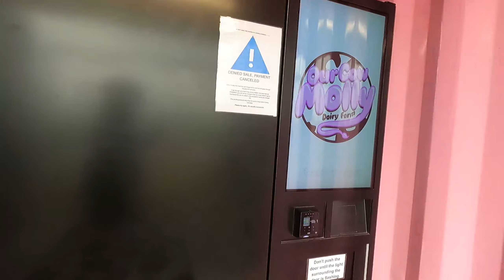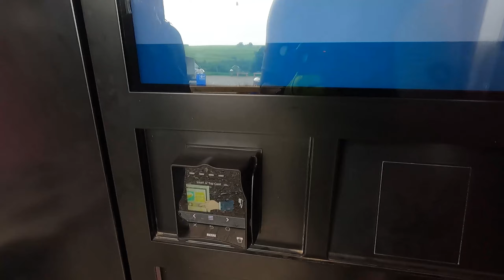Cycling to dairy farm in Sheffield l Our Cow Molly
This video is about our afternoon ride to Our Cow Molly, a dairy farm in Sheffield. This farm has good quality dairy products especially ice cream that you can buy from the shop or from the vending machine.
Cheers.